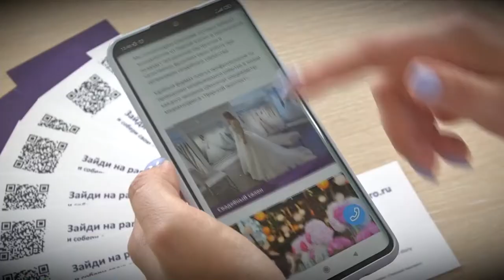Проект «Тверского проспекта» - «Наша свадьба»